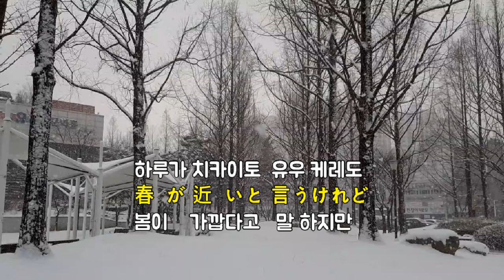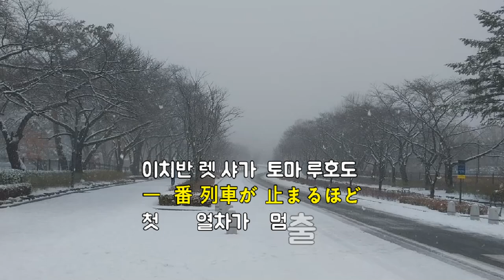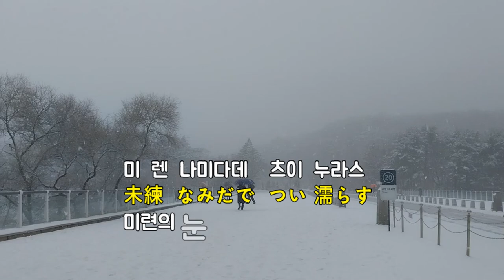市川由紀乃 3 / 忘れ雪(이치카와유키노/와스레유키)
과천 대공원입니다